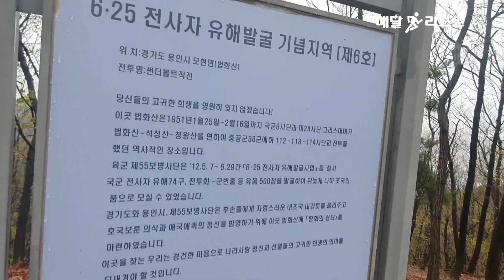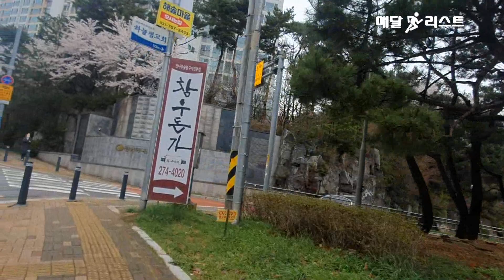매달리스트] 100일간 1,000km 달리기 35일차 트레일런 5km완주 누적거리 350.41km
매일달리는 남자 매달리스트  매달남의 새로운 프로젝트
100일간 1,000km 달리기  35일차  5km완주  누적거리 350.41km
"여전 할 것인가?
 역전 할 것인가??  선택은 당신이 하는 것입니다
"도전하는 것은 아름답다"  작은 것부터 도전해보세요
성공을 맛보는 순간 당신은 더 큰 도전을 꿈꾸고 있을 겁니다.